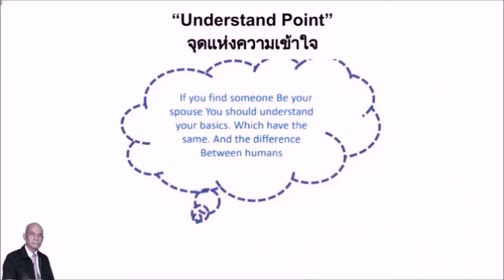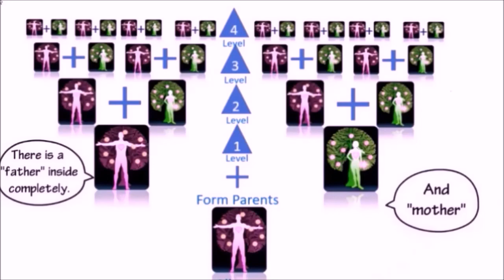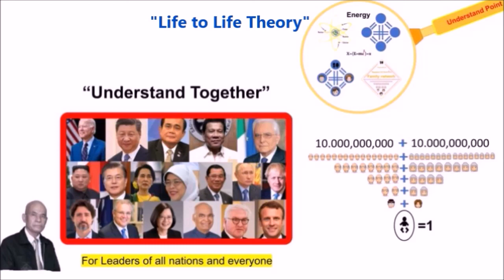ลักษณะพิเศษของพ่อแม่ ตามความหมายที่ คุณพ่อ ซัน เมียง มูน ค้นพบ Understand Point Understand Together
ตามความหมายที่ "คุณพ่อ ซัน เมียง มูน" ค้นพบซึ่งต่างจากอดีต
เรื่องของชีวิต
+วิทยาศาสตร์สอนให้พิสูจน์ และทดลอง
+ลัทธิเต๋าสอนให้เข้าใจธรรมชาติ
+พราหมณ์ฮินดู สอนให้กราบไหว้ บูชา
+ศาสนาพุทธ สอนให้ปฏิบัติ
+อิสลามสอนให้ศรัทธา
+ศาสนาคริสต์สอนให้เชื่อ
+คุณพ่อซันเมียงมูนสอนให้เป็นหนึ่งเดียวกัน บนพื้นฐานของความเข้าใจ "หลักการแห่งการสร้างสรรค์" อย่างเที่ยงตรง
         ถ้าหากมนุษยชาติ เข้าใจเบื้องหลัง ของทั้งหมดทุกคนจะรักกัน ร่วมมือกัน เพื่อไปสู่เป้าหมายสูงสุด ของชีวิต บนพื้นฐานของความเข้าใจความแท้จริงของชีวิต อันเที่ยงตรง
          เพื่อฟื้นฟูโครงสร้างของ "ความรัก" "ชีวิต" และ "สายเลือด" ที่เคยเสียหายในอดีต ซึ่งในที่สุดมนุษยชาติ จะร่วมมือกันสร้างโครงสร้างอุดมคติขึ้น จากการฟื้นฟูดังกล่าว

Life education summary point
The story of humanity's past is the path to development today. Which is moving towards a brighter future, meaning that humanity has evolved in all areas. The goal is to develop towards the original value. At that point Humanity will view life as one thing that arises, exists and is multiplied with high and beautiful values. Because other people Are also looking for that path, so walk together as brothers and sisters of the same blood, because it really is ...

จุดสรุป การศึกษาเรื่องชีวิต
เรื่องราวที่ผ่านมาในอดีตของมนุษยชาติเป็นเส้นทางมาสู่การพัฒนาในปัจจุบันนี้ ซึ่งกำลังมุ่งไปสู่อนาคตที่สดใสมากกว่า หมายความว่า มนุษยชาติได้พัฒนาขึ้นในทุกด้าน  เป้าหมายก็คือการพัฒนาไปสู่คุณค่าเริ่มแรก เมื่อไปถึงจุดนั้น มนุษยชาติจะมองว่าชีวิตเป็นเรื่องเดียวกัน ซึ่งเกิดขึ้น ดำรงอยู่ และทวีคูณด้วยคุณค่าที่สูงสง และสวยงาม ดังนั้น คุณจงไปให้ถึงความแท้จริงดังกล่าว เพราะว่าคนอื่นๆ ก็กำลังมองหาเส้นทางนั้นเหมือนๆ กัน ดังนั้นจงเดินไปด้วยกันในฐานะพี่น้องร่วมสายเลือดเดียวกัน เพราะว่า  มันเป็นเช่นนั้นจริงๆ...

Big Give for Clean up the World for Safe World Together Active Principle Active Understand @ "Life to Life Theory" "ทฤษฎีชีวิตต่อชีวิต" โลกจะปลอดภัยด้วยความแท้จริง

"Life to Life Theory" Active Principle for Active Understand "ทฤษฎีชีวิตต่อชีวิต" ความแท้จริงแห่งพงศ์พันธุ์ ศาสตร์อุดมคติ สร้างพลังอันบริสุทธิ์ ของมติมหาชน เปลี่ยนแปลงโลกนี้